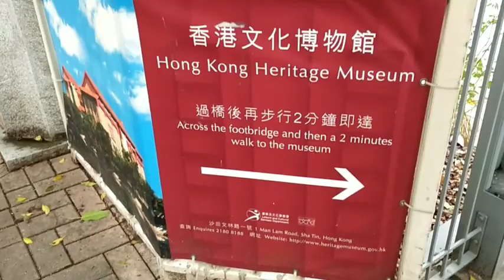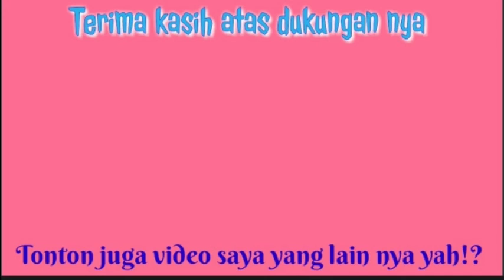Selfie di Hong Kong Heritage Musium Sha Tin